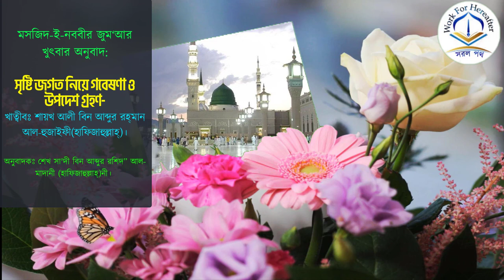সৃষ্টি জগত নিয়ে গবেষণা ও উপদেশ গ্রহণ- শায়খ আলী বিন আব্দুর রহ্‌মান আল-হুজাইফী হাফিজাহুল্লাহ।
মসজিদ-ই-নববীর জুম‘আর খুৎবার অনুবাদ★

তারিখ:-
০২-রা মহাররম ১৪৪২ হিজরী
২১-শে আগস্ট ২০২০ ইংরেজী★

বিষয়:-
সৃষ্টি জগত নিয়ে গবেষণা ও উপদেশ গ্রহণ★

🇸🇦খত্বীবঃ
শ্যায়েখ “আলী বিন আব্দুর রহ্‌মান আল-হুজাইফী” (হাফিজাহুল্লাহ্)★

🇧🇩অনুবাদকঃ
শ্যায়েখ “শেখ সা'দী বিন আব্দুর রশিদ” আল-মাদানী (হাফিজাহুল্লাহ্)★
(পি.এইচ.ডি গবেষক, মদীনা ইসলামী বিশ্ববিদ্যালয়)⤵️👇